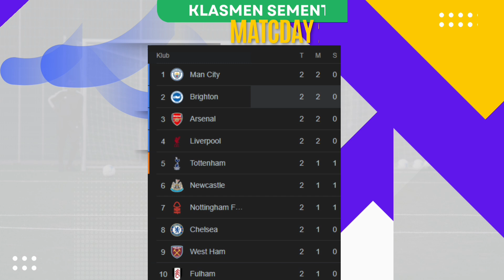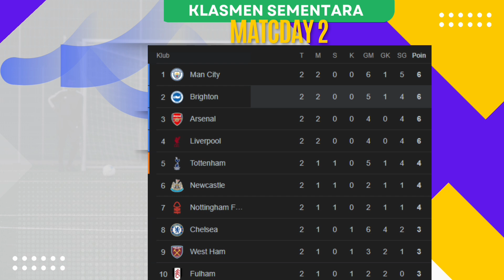Hasil Liga Inggris Pekan Ke 2 Lengkap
Berikut kami sajikan full rekap hasil pertandingan pekan ke premier league pekan ke 2